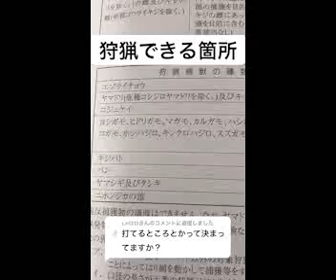狩猟に関するtiktok解答まとめその1